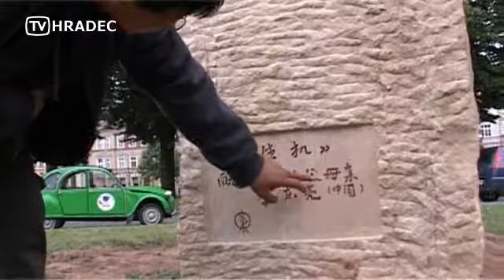tvhk kultura sochy na nabrezi